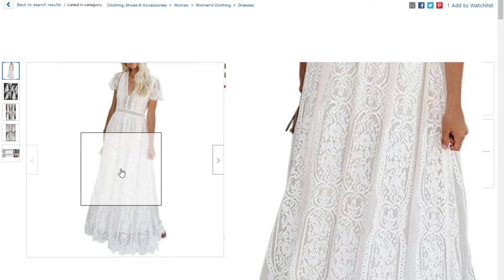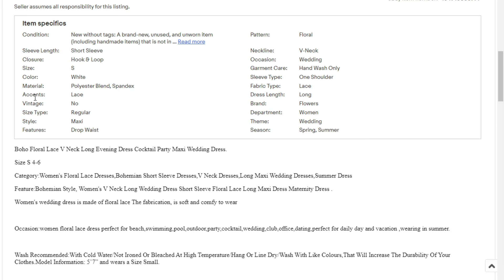Boho Floral Lace V Neck Long Evening Dress Cocktail Party Maxi Wedding Dress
Brand:
Flowers

Dress Length:
Long

Fabric Type:
Lace

Sleeve Type:
One Shoulder

Occasion:
Wedding

Size Type:
Regular

Material:
Polyester Blend, Spandex
Fabric Type:
Lace
Accents:
Lace

Color:
White

Size:
S